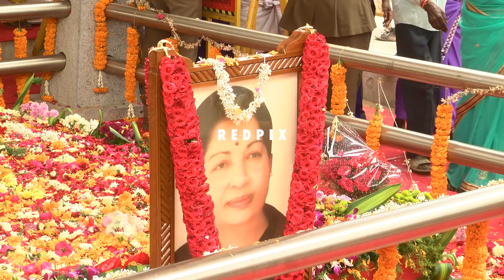third year jayalalitha anniversary ops and eps take oath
red pix 24x7 is online tv news channel and a free online tv jayalalitha anniversary, jayalalitha, ops, eps, Edappadi K. Palaniswami, O. Panneerselvam,
tamil news today